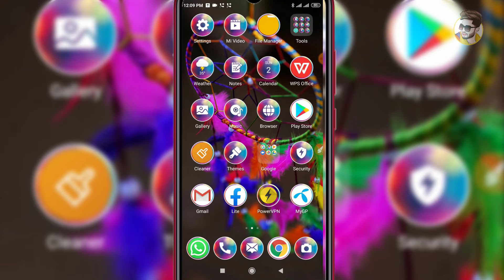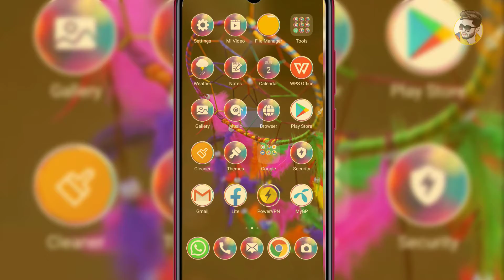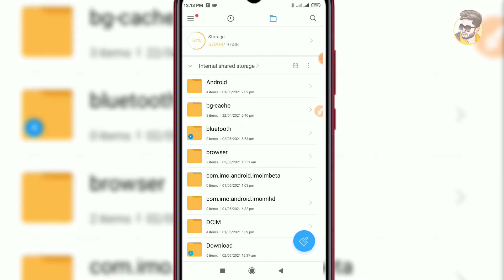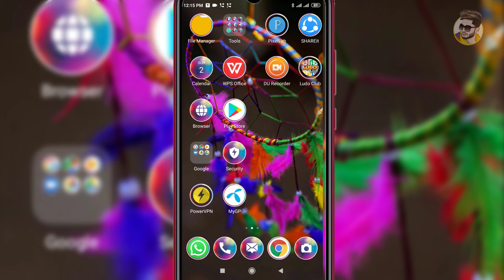🔥আপনার ফোন স্লো কাজ করলে এই সেটিংস করুন | Mobile Antivirus Delete | Freelancer Tarun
🔥 Ꮮ𝓘𝓚𝓔
🔥 Տ𝓗𝓐𝓡𝓔